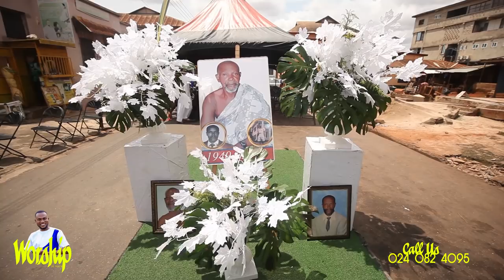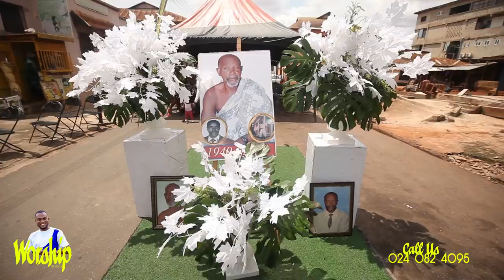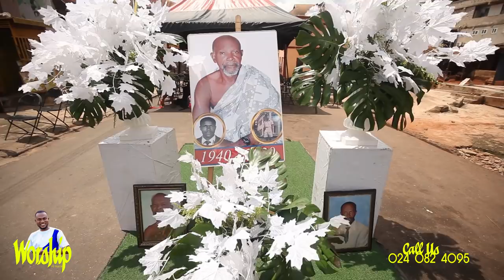2AJ and team Worship with mr collins Osei Agyemang family @ his Thanksgiving service